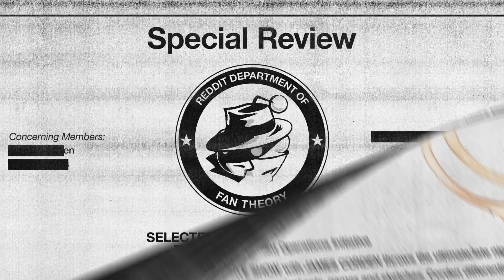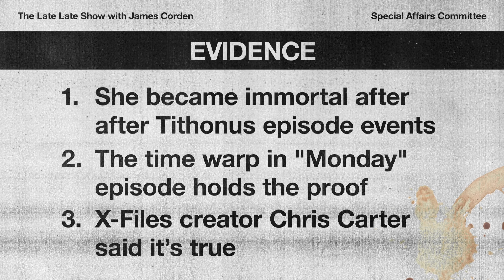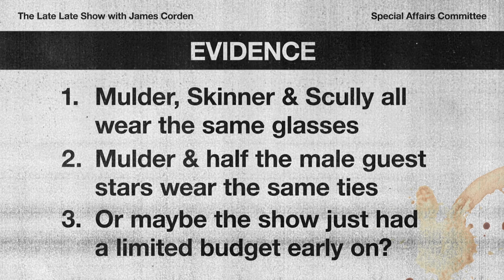David Duchovny Reacts to Fan Theories About The X-Files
While backstage at 'The Late Late Show,' David Duchovny gives his take on fan theories about 'The X-Files' from Reddit.